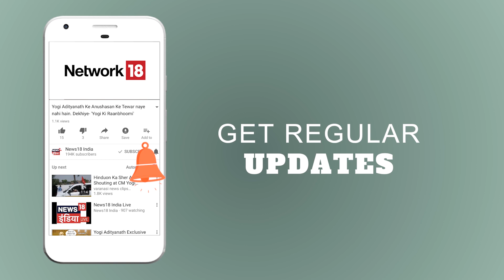Sulagate Sawal | केजरीवाल को कोर्ट की फटकार | News18 India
दिल्ली के राजभवन में धरने पर बैठे CM केजरीवाल और उनके मंत्रियों को दिल्ली हाई कोर्ट ने कड़ी फटकार लगाई। अफसरों की हड़ताल के मुद्दे पर केजरीवाल वहां पिछले आठ दिन से धरने पर हैं। अधिक जानकारी के लिए देखें यह विडियो।